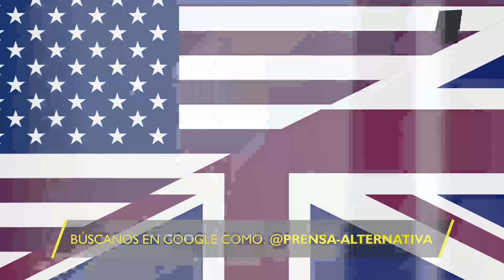Chiste o amenaza? Occidente asegura que se viene un duro golpe para Rusia...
¿Se imaginan que la embajada rusa en Estados Unidos haga un llamado a sus ciudadanos, porque según sus fuentes, se viene un inminente atentado a Washington o a Nueva York? Occidente de seguro exigiría una aclaración a Vladimir Putin. Ni qué decir de las teorías conspiranoicas que esto acarrearía.

Director General: Juan José del Castillo - El Jota
Jefe de Prensa: Enzo Anchante REV100001JP01
Redactor: Ayron Zeni

Org
JP1
L03
E04
mar2024PA

Info0
Pr1
RA0001
Loc3
Edt4